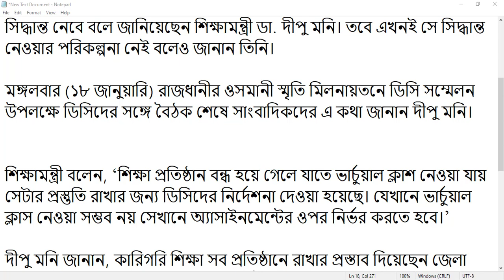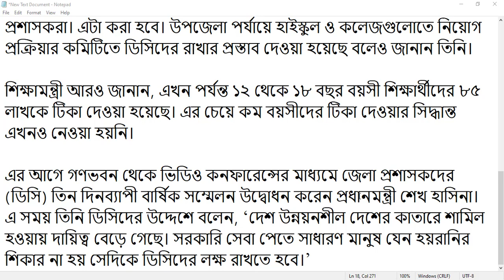সংক্রমণ আরও বাড়লে শিক্ষা প্রতিষ্ঠান বন্ধের সিদ্ধান্ত : শিক্ষামন্ত্রী | School and college close date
শিক্ষা প্রতিষ্ঠান বন্ধের খবর,শিক্ষা প্রতিষ্ঠান বন্ধ নিয়ে চূরান্ত সিদ্ধান্ত,শিক্ষা প্রতিষ্ঠান বন্ধ নিয়ে চূরান্ত সিদ্ধান্ত জানালেন শিক্ষামন্ত্রী দীপু মনি,শিক্ষাপ্রতিষ্ঠান বন্ধের ঘোষণা,সংক্রমণ বাড়লে শিক্ষা প্রতিষ্ঠান বন্ধের সিদ্ধান্ত আসতে পারে,শিক্ষা প্রতিষ্ঠান বন্ধ ঘোষণা,শিক্ষা প্রতিষ্ঠান কবে খুলবে,শিক্ষাপ্রতিষ্ঠান বন্ধের ইঙ্গিত দিলেন শিক্ষামন্ত্রী,শিক্ষা প্রতিষ্ঠান বন্ধের সিদ্ধান্ত এখন নয়,শিক্ষা প্রতিষ্ঠান বন্ধের বিষয়ে কী বললেন শিক্ষামন্ত্রী?